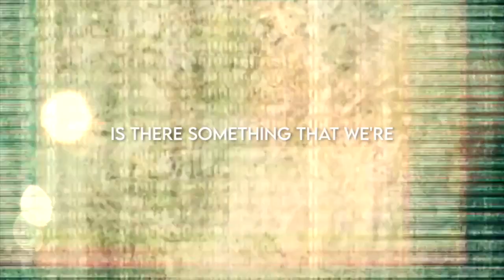How to resist ₮Ɇ₥₱₮₳₮łØ₦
Good Morning FCC Family!